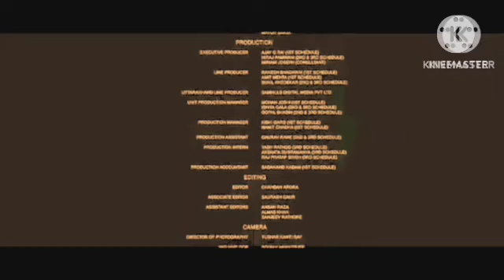Annaatthe Review Explained & Facts Hindi Dubbed | HD 1080p | Rajnikant Nayanthara Keerthy Suresh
This is not a Movie. I have discussed Annatthe Movie facts, Satellite & OTT Details, Preproduction-Post Production & Filming Details, Budget & Worldwide Lifetime Box-Office Collection Details, deep story analysis & Explanation

About this video Dosto aj ki is video me Maine Review kiya hai Annaatthe Movie ko Full Hindi Me and is movie ki Budget And Box Office collection Ko Bataya Hai Annaatthe Full Movie HD 1080p Hindi Dubbed Facts | Rajnikant Nayanthara Keerthy Suresh |Facts Review